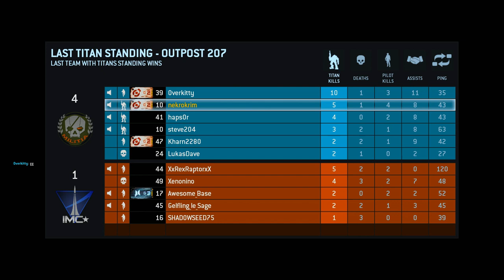Titanfall: Titánválogató (Last titan standing)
Nos gyerekek ebben a videóban egy kis segítség nektek hogyan válasszátok ki a megfelelő titánt